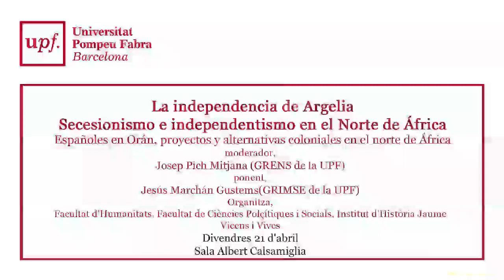La independencia de Argelia.Secesionismo e independentismo en el Norte de África IV)Cat 21abril 2017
La independencia de Argelia. Secesionismo e independentismo en el Norte de África

Españoles en Orán, proyectos y alternativas coloniales en el norte de África
Jesús Marchán Gustems (GRIMSE de la UPF)

Divendres
21 d'abril 2017